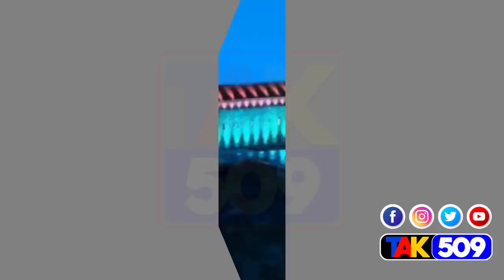KOZE MANDE CHÈZ , OU KWE RÈS SENATÈ YO TA DESIDE FE GRACIA DELVA SA VRE(YANICK)